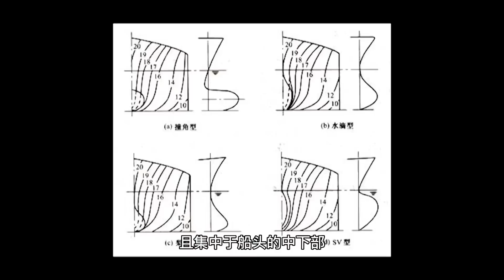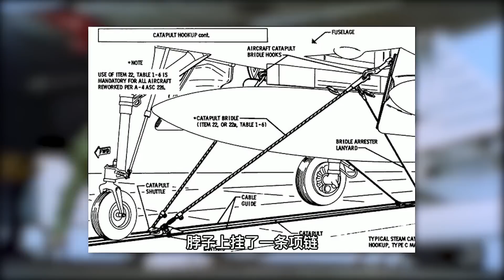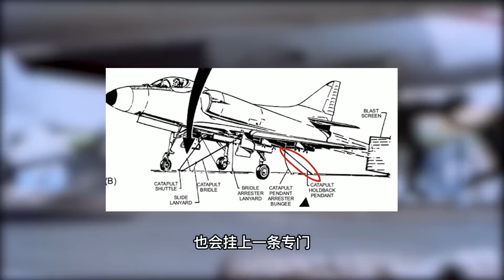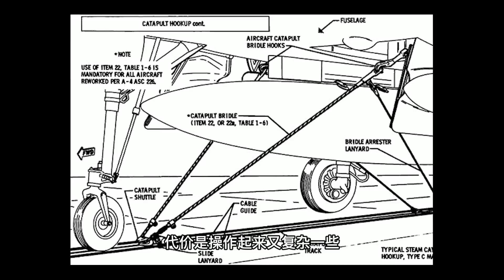航母飞行甲板上的小细节，船头上的球鼻首，都发挥了哪些作用？【科学火箭叔】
本频道制作的所有视频都是为了向观众传递有趣的科普知识，绝对符合平台的使用政策。 航母飞行甲板上的小细节，船头上的球鼻首，都发挥了哪些作用？